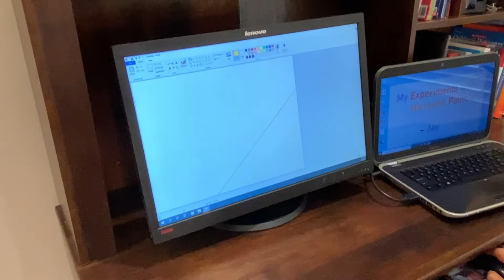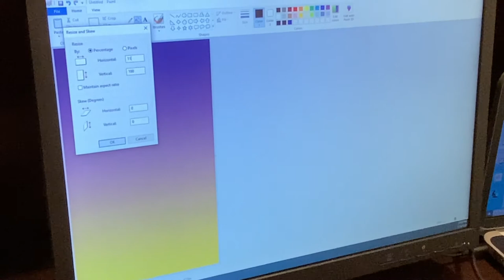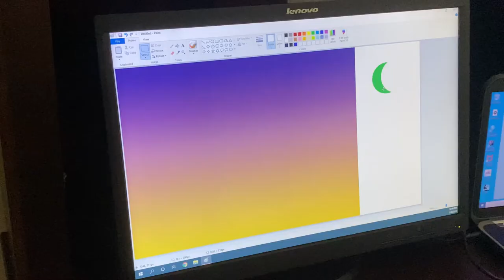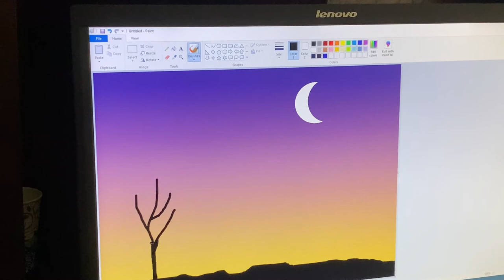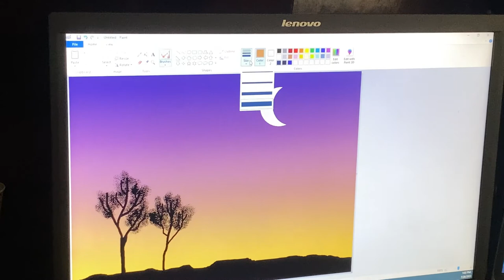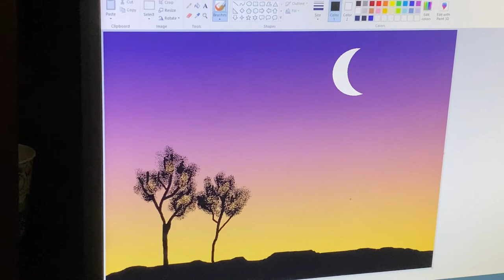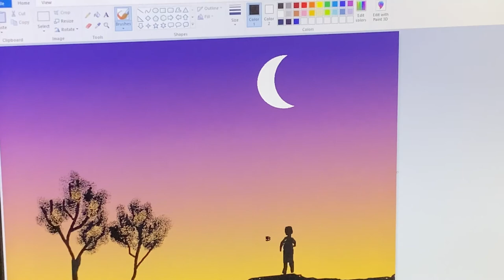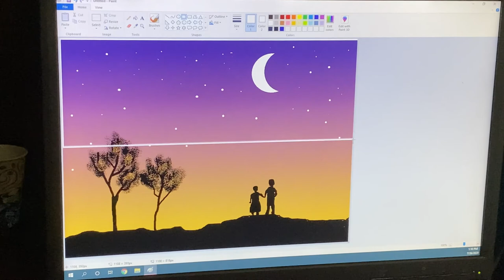Draw Moonlight Scenery Using Ms Paint